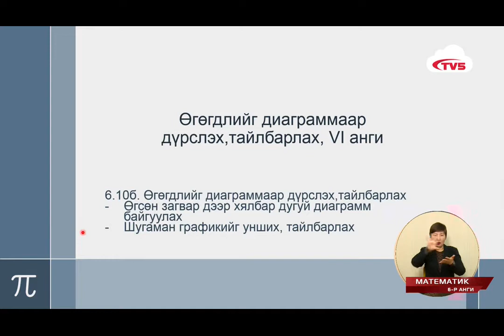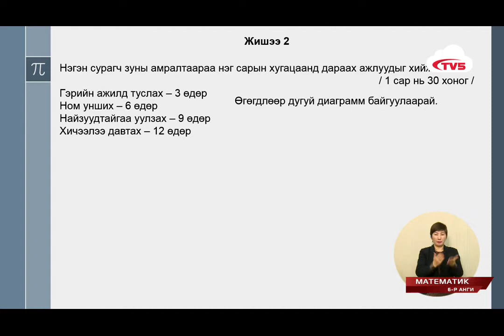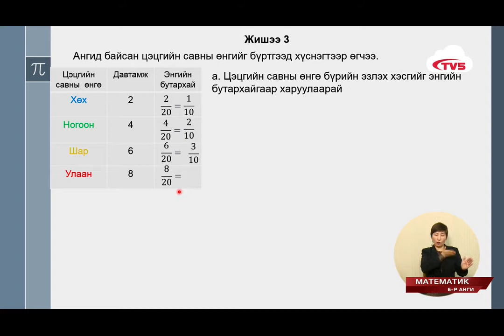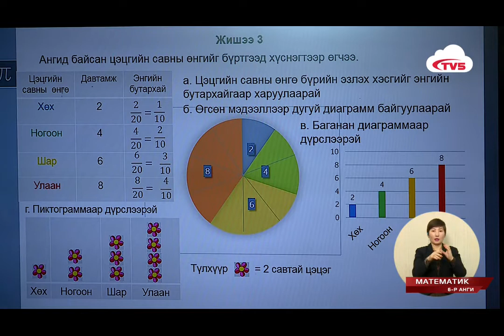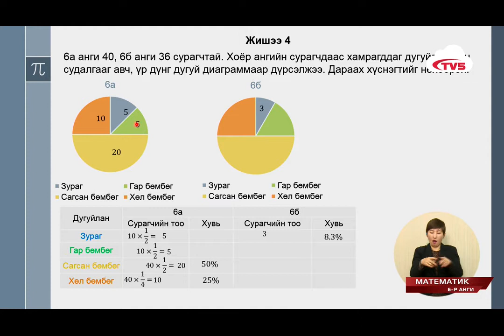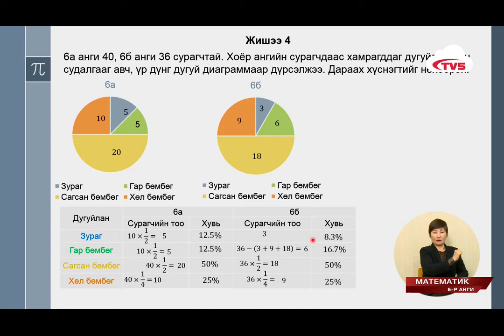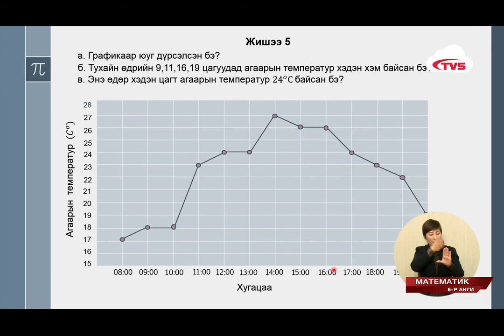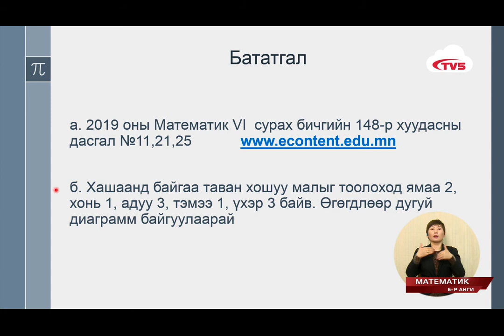6 р анги Математик 2020 03 16 Өгөгдлийг диаграммаар дүрслэх, тайлбарлах